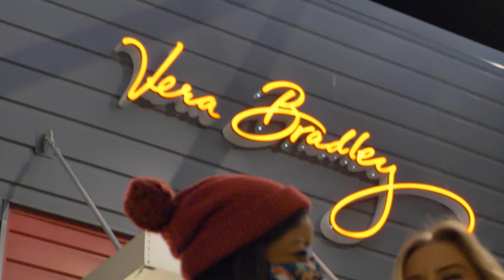NEX FastCash™ App Launch!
Nebraska Crossing believes home is not a place. It's a feeling. We believe creating loyalty all starts with the best customer experience. To answer that call, we've created the first-ever Shopping Center Ecosystem Cashback Loyalty App.